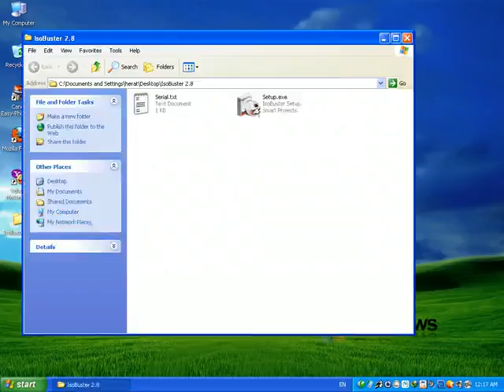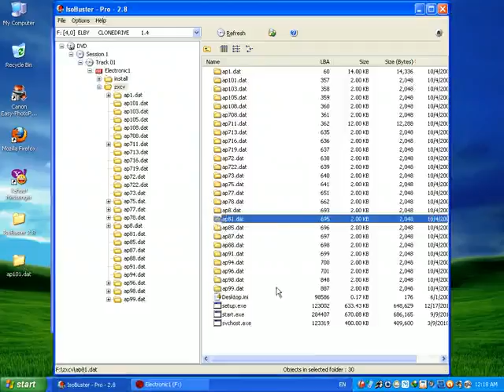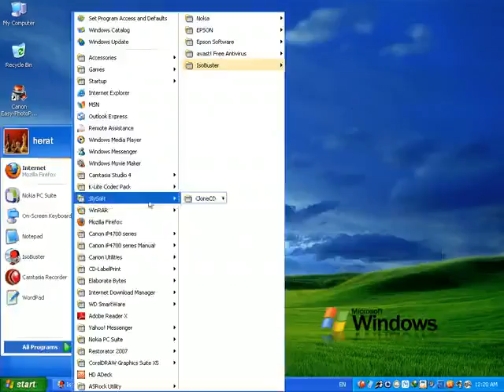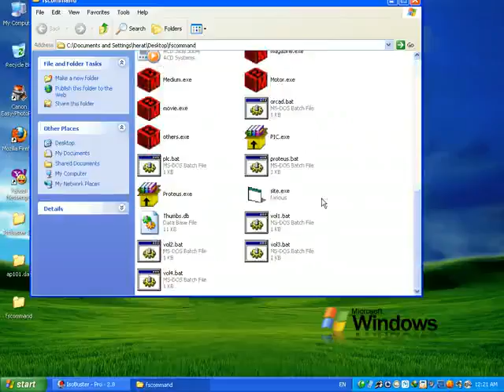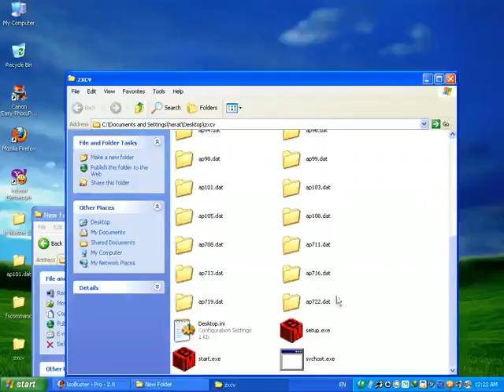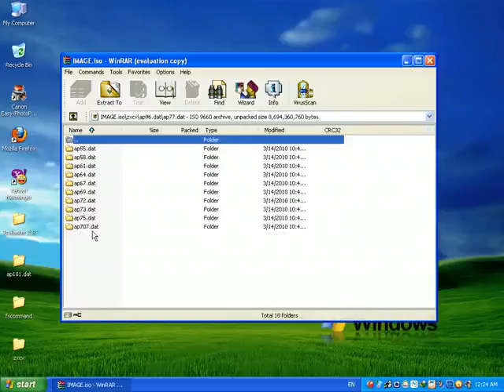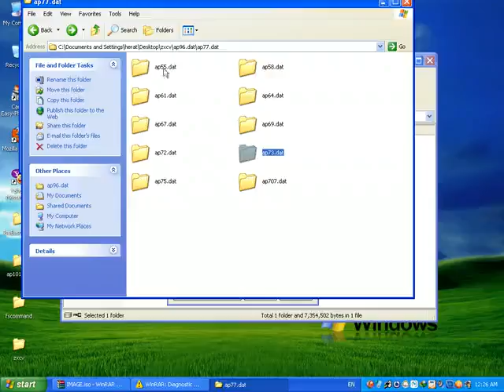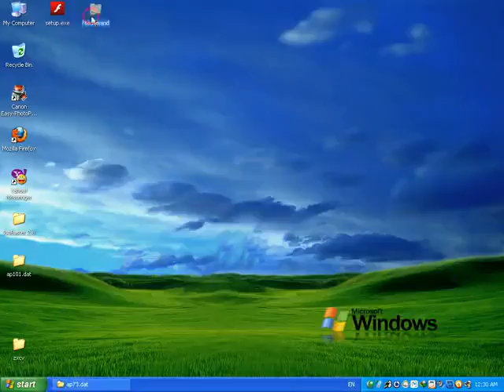آموزش شکتن قفل سی دی بخش دوم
مجموعه کامل این آموزش را میتونید از سایت ما خریداری کنید

نحوه خرید نرم افزار های آموزش و غیره

بعد از ریختن پول به شماره حساب ۰۰۰۵۰۱۱۰۰۴۶۱۱۲۴ عزیزی بانک

یا به شماره حساب ۰۳۲۵۳۷۴۱ کابل بانک افغانستان اگر در افغانستان

زندگی میکنید ما توسط پست یا باربری به آدرس شما ارسال میکنیم

هزینه پست به دوش خریدار میباشد واما اگر در کشور های دیگر زندگی میکنید

میتوانید پول را توسط ویستن یونین سوف و یا حواله صرافی ارسال کنید بعد از

دریافت پول ما برای شما لینک دانلود ارسال میکنیم توجه داشته باشید که خرید کمتر

از ۱۰۰۰ افغانی یا ۲۰ دالر آمریکایی ارسال نمیشود قبل از ریختن پول با شماره

۰۰۹۳۷۹۴۸۰۵۴۸۰ هماهنگ کنید (آموزش های دیگر را در سایت ما بیابید )